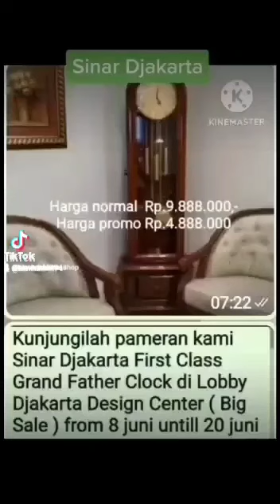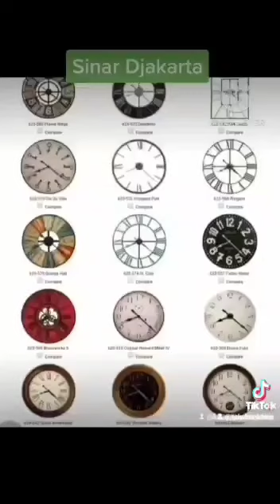1 April 2024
Video dari Hendrik